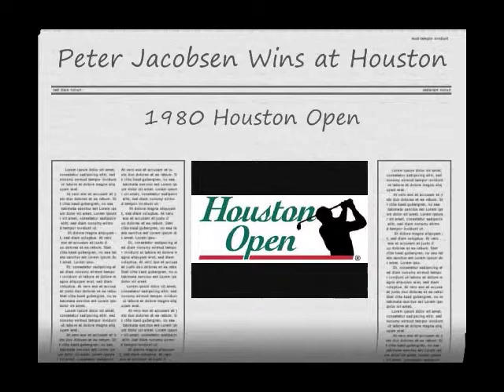1980 Houston Open SimGolf PGA Tour @ Redstone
Welcome to the SimPGA Tour, 1980. The Houston Open is the sixth event on the 12 event tour. Following The Masters... can Bob Murphy make it back to back wins or will we have another first time winner?

Sim using a modified SIMGOLF by Sid Meier for the PC.